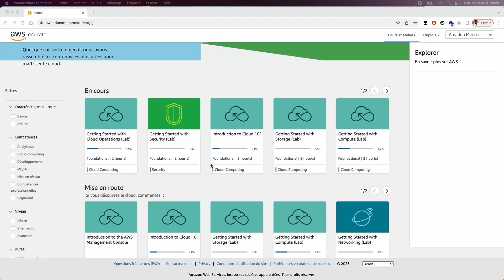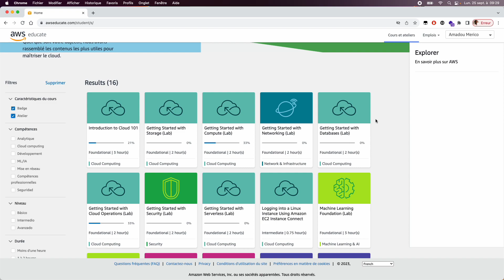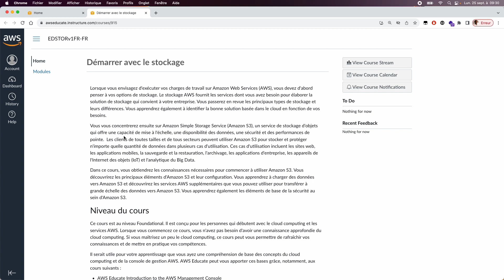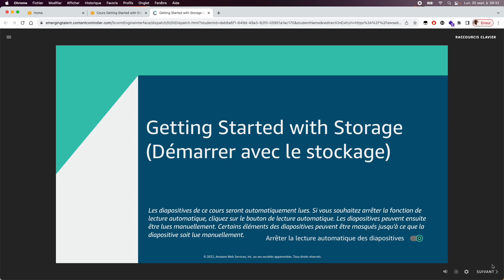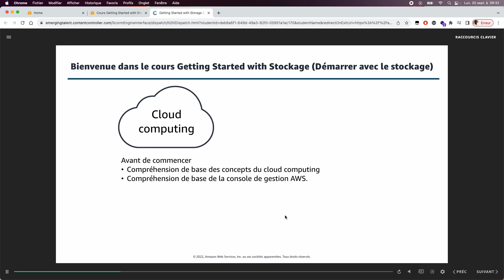Démarrer avec aws educate